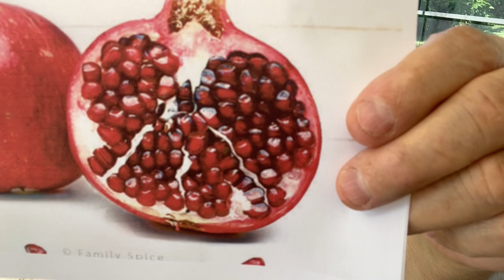Video: "The Fruit of Messiah"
Tetzaveh - You Command : Why is the pomegranate both a symbol of Judaism and the Messiah?
To order "The Hidden Secrets of the Passover Haggadah":